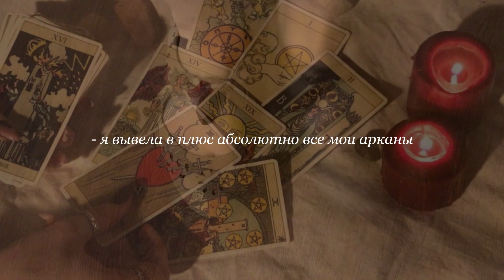проработка арканов личности и матрицы судьбы ft. @litager 🪬 саблиминал 432 гц (rus)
🍰я принимаю персональные платные запросы в телеграм eugenevle, пока что по очень низким ценам!

я рада общению, пишите по любому поводу!

♡благодарность автору - 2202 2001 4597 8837 сбербанк

аффирмации:
- я проработала абсолютно все мои арканы
- я проработала все мои арканы судьбы
- я проработала все мои арканы личности
- я вывела в плюс абсолютно все мои арканы
- я легко вывела в плюс абсолютно все мои арканы
- я быстро вывела в плюс абсолютно все мои арканы
- я вывела в плюс все мои арканы судьбы
- я легко вывела в плюс все мои арканы судьбы
- я быстро вывела в плюс все мои арканы судьбы
- я вывела в плюс все мои арканы личности
- я легко вывела в плюс все мои арканы личности
- я быстро вывела в плюс все мои арканы личности
- я поняла, что мне нужно делать, чтобы вывести в плюс абсолютно все мои арканы
- я поняла, что мне нужно делать, чтобы вывести в плюс все мои арканы судьбы
- я поняла, что мне нужно делать, чтобы вывести в плюс все мои арканы личности
- я приняла абсолютно все мои арканы
- я приняла все мои арканы судьбы
- я приняла все мои арканы личности
- я довольна абсолютно всеми моими арканами
- я довольна всеми моими арканами судьбы
- я довольна всеми моими арканами личности
- я обожаю абсолютно все мои арканы
- я обожаю все мои арканы судьбы
- я обожаю все мои арканы личности

Я полностью проработала свою матрицу судьбы
У меня полностью проработанная матрица судьбы
Все мои арканы проработаны
Я вывела свой первый аркан в плюс
Я Решительна
Я независима, я полностью доверяю себе
Я амбициозна
Я истинный лидер
Я раскрыла весь свой потенциал
Я вывела свой второй аркан в плюс
Я добрая
Я дипломатичная
Я имею идеальную интуицию
Я вывела свой третий аркан в плюс
Я имею чувство стиля
Я материально обеспечена
Я заботливая
Я успешная
Я вывела свой четвёртый аркан в плюс
Я ответственная
Я уверенна в себе
Я женственная
Я вывела свой пятый аркан в плюс
Я имею хорошие ораторские способности
Я профессионал в своём деле
Я вывела свой шестой аркан в плюс
Я общительная
Я коммуникабельная
Я артистичная
Я имею баланс внешнего и внутреннего мира
Я умею делать правильный выбор
Я вывела свой седьмой аркан в плюс
Я решительная
Я целеустремлённая
Я амбициозна
Я вывела свой восьмой аркан в плюс
Я честная
Я проницательная
Я смелая
Я надёжная
Я вывела свой девятый аркан в плюс
Я люблю учиться
Мне легко помочь людям
Я легко понимаю людей
Я вывела свой десятый аркан в плюс
Я имею хорошее вдохновение
Мне всегда легко зарабатывать деньги
Я удачливая
Я оптимистична
Я вывела свой одиннадцатый аркан в плюс
Я упорная
Я легко адаптируюсь в любых ситуациях
Я индивидуальная
Я любознательная
Я вывела свой двенадцатый аркан в плюс
Я креативная
Я умею поддерживать людей
Я умею сострадать людям
Я вывела свой тринадцатый аркан в плюс
Я активная
Я бесстрашная
Я новатор
Я вывела свой четырнадцатый аркан в плюс
Я эмоциональный человек
Я умеренная
Я вывела свой пятнадцатый аркан в плюс
Я энергичная
Я веселая
Я авантюрная
Я вывела свой шестнадцатый аркан в плюс
Я комфортный человек
Я легко меняю свою жизнь в лучшую сторону
Я вывела свой семнадцатый аркан в плюс
Я творческий человек
Я смело выделываюсь из толпы
Я вывела свой восемнадцатый аркан в плюс
Я имею мощную материализующую способность мысли
Я притягиваю всё о чём думаю
Я обладаю магической энергией
Я вывела свой девятнадцатый аркан в плюс
Я истинный руководитель
Я действенная
Я вывела свой двадцатый аркан в плюс
Я разносторонняя
Я истинный аналитик
Я вывела свой двадцать первый аркан в плюс
Я полиглот
Я много путешествую
Я вывела свой двадцать второй аркан в плюс
Я свободна от ограничений
Вся моя жизнь это праздник
Я имею всё что захочу

💫БУСТЕР
- я избавилась от всех блоков
- я очень удачливая, все срабатывает в мою пользу
- я притягиваю удачу всегда и везде
- я в безопасности
- я полностью здорова, у меня иммунитет от всех болезней и болей, и я несу эту положительную оздоровительную энергию окружающим
- я благодарна за то, что моё здоровье в полном порядке
- я благодарна высшим силам за то, что получила моментальный и вечный результат от саблиминала
- я знаю, что я получила результаты от саблиминала с первого прослушивания
- я получила только желаемые мной результаты от саблиминала
- я уверена в себе и в этом саблиминале на 100%

видео, музыка и фото на фоне не принадлежат мне